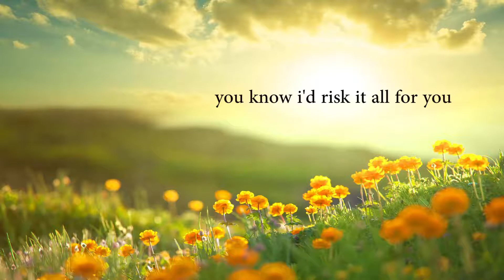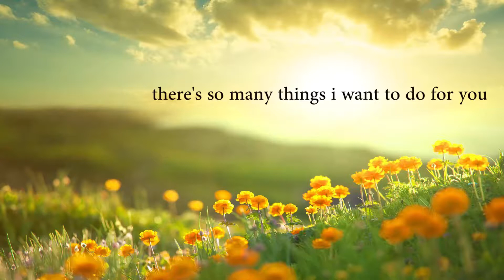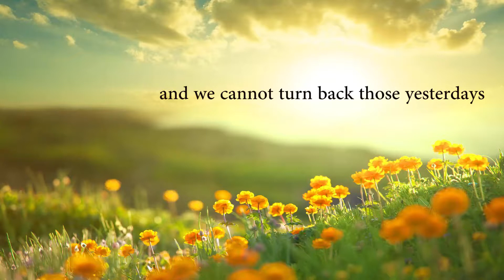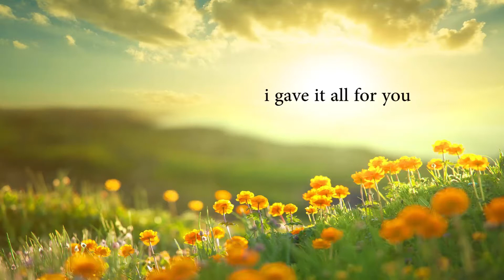Jethro Mayor - Monday Morning (lyrics video)